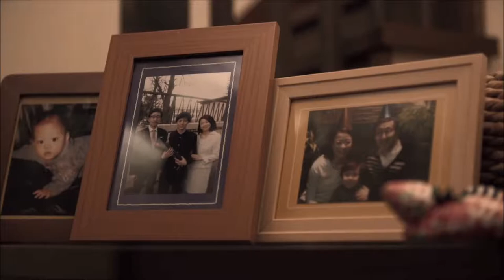ENG SUB Nagata Takato (Kenma) in Journey Home Music Video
Song title: A Journey to ~home 2016~
Song artist: Kiyama Yusaku